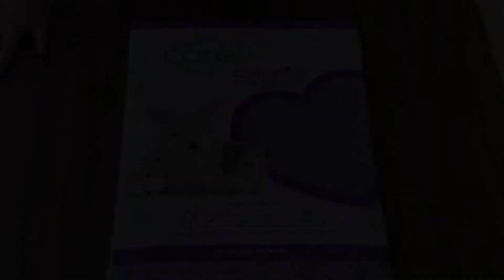Giấy lót chuồng hamster CareFresh màu Tím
- Sản phẩm được mua chính hãng từ Mỹ.
- Không bụi, không mùi và không chất phụ gia. Sản phẩm an toàn cho các bé hamster và các bé vật nuôi nhỏ khác.